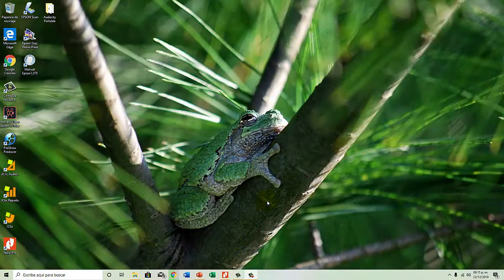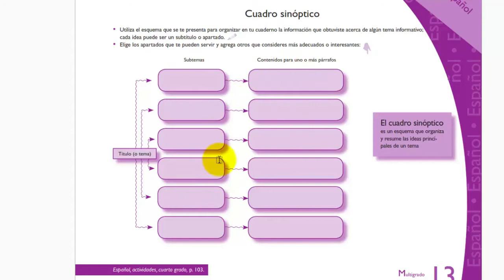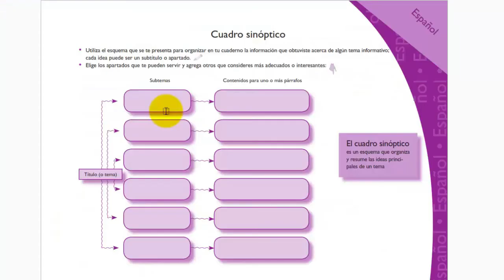Guiones de trabajo español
Guiones didácticos y fichas de trabajo para escuelas multigrado, aplicables y adaptables a planes de estudio 2018 videntes.